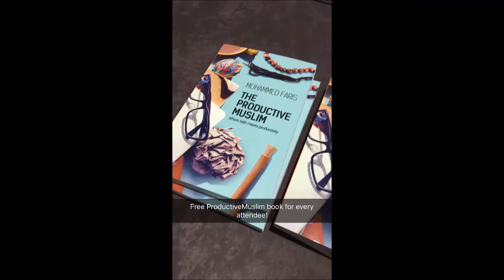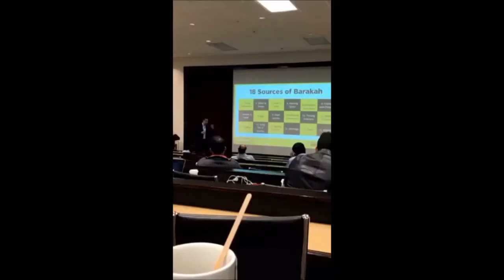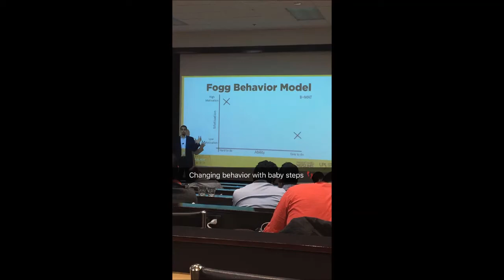Barakah Effect Workshop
JazakumAllah khair for all those who have attended the Barakah Effect Workshop! :D Here's some sneak peek into the event.